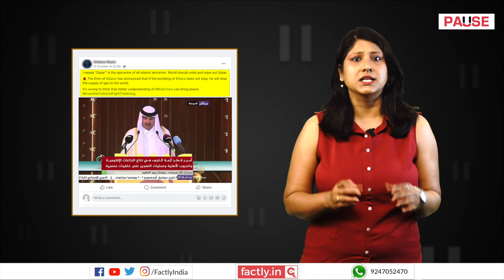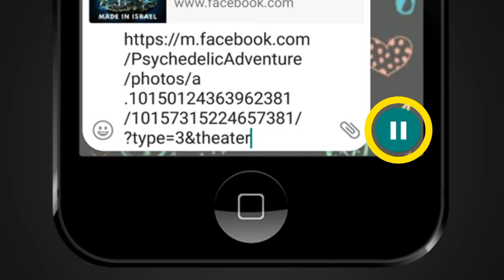FACT CHECK: Qatar Emir Comments on Gas Supply & Indian Muslims amid 2023 Israel–Palestine Conflict?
A video clip of the Emir of Qatar is being shared on social media platforms with two different claims. One, that he called Indian Muslims converts who should stay out of the Gaza situation as it is an Arab issue and two, that he has threatened to stop gas supply to the world if bombing in Gaza is not stopped. We check the veracity of the claims in this video.